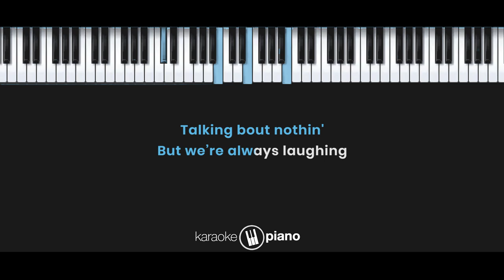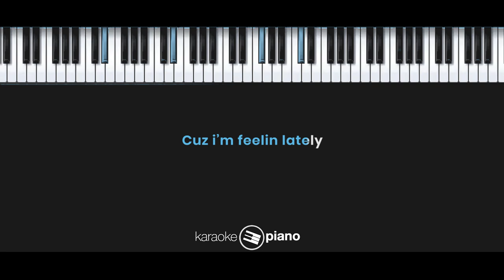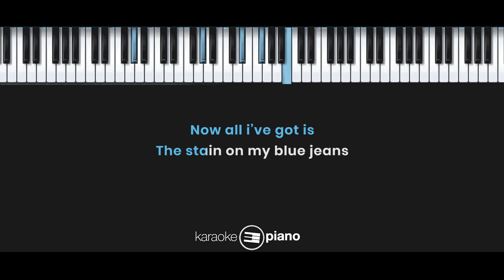Blue Jeans - Gangga Kusuma (KARAOKE PIANO - FEMALE LOIWER KEY)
Lyrics :

Talking bout nothin'
But we’re always laughing

These dumb conversations
They raise my affections
Those were the good times
And i miss the old times

That i miss you badly

That i could still call you mine
Still call you mine
Now all i’ve got is
The stain on my blue jeans
The only way i could
Remember that you were once mine

Your voice were lullabies
I would be list’nin’
Till i was sleeping
But our situations
It stopped our relations
Why did we end it?
Don’t want to believe it

The only way blue jeans

Songwriters : Will Mara & Gangga Kusuma